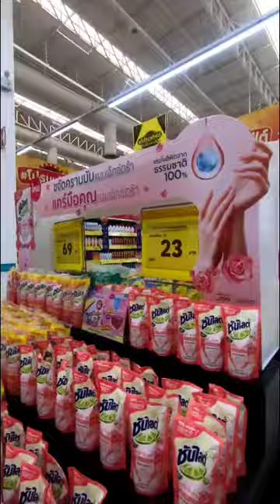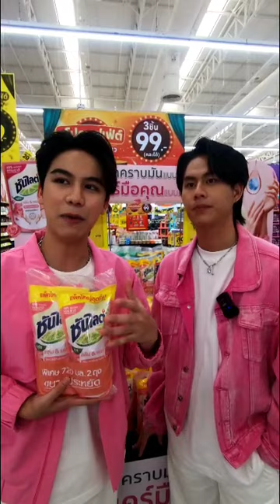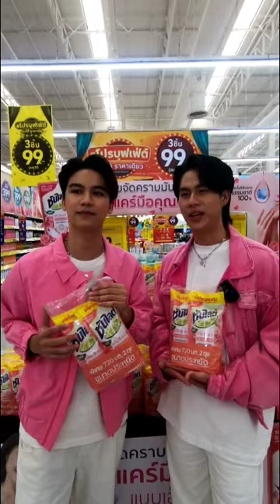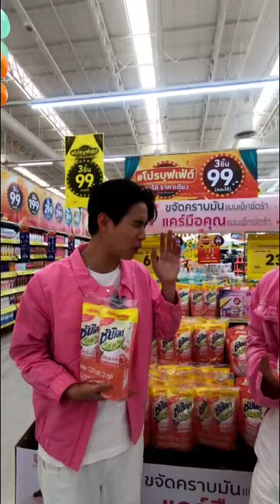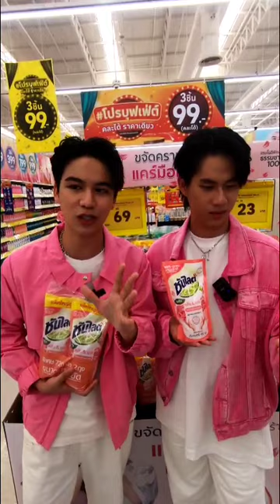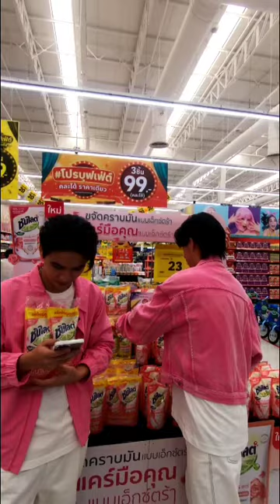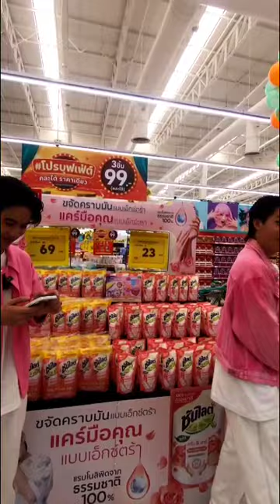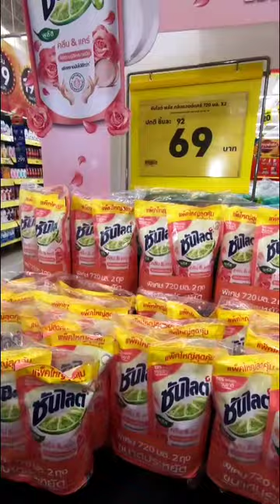230720 gmmtv Instagram Live